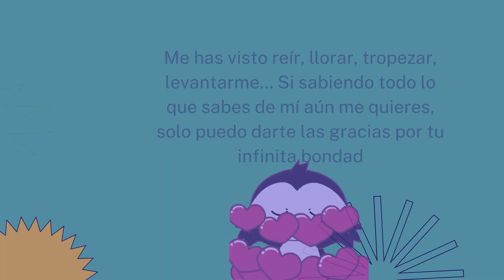❤️VIDEITO PARA LOS MIEMBROS DEL CANAL❤️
MUCHAS GRACIAS MIS LINDO POR SIEMPRE ESTAR CONMIGO SON LOS MEJORES LOS QUIERO MUCHO

🌟MIEBROS DEL CANAL 🌟
👑 TE AMO CON LOCURA👑
👑ツHans-_-løve

🌺ERES SUPER LINDO🌺
🌺Gracy la más Linda❤
🌺MXS_CRIS fortnite
🌺BASTI
🌺BenjaminkAMP
🌺chelito Espinosa